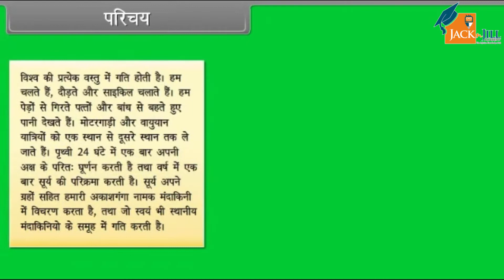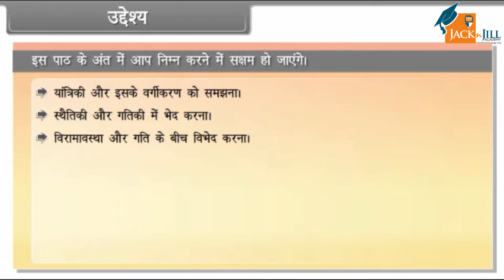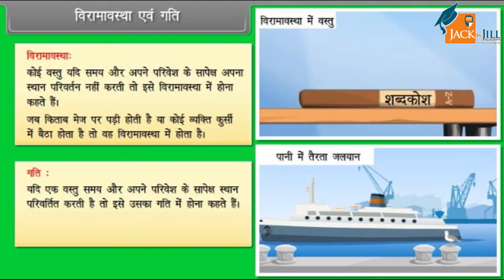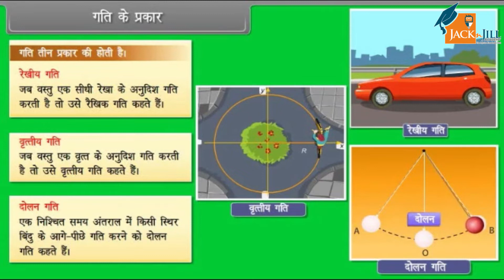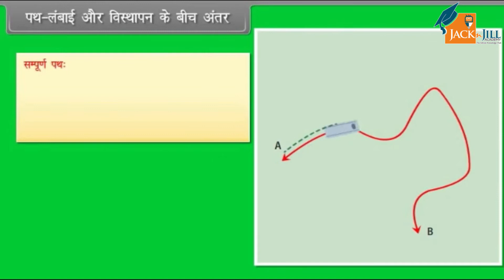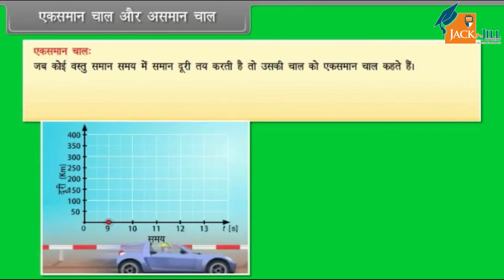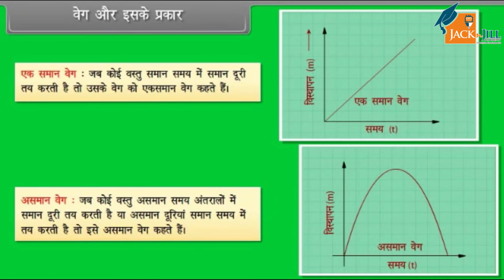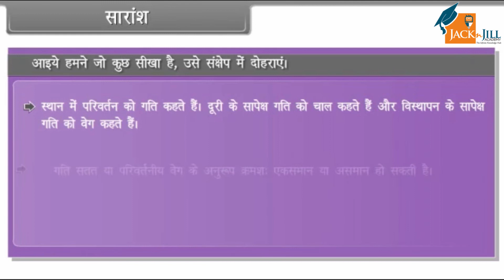एक सीधी रेखा में गति || कक्षा - 11 || भौतिक विज्ञान || ANIMATED VIDEOS || HINDI VERSION